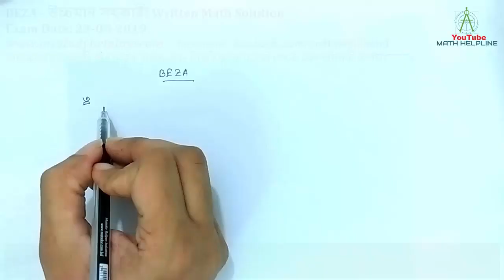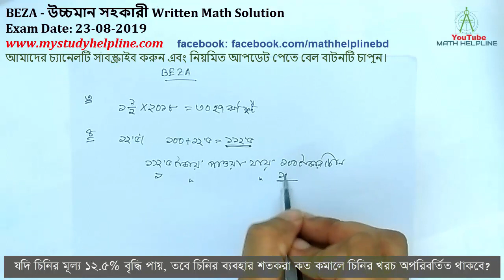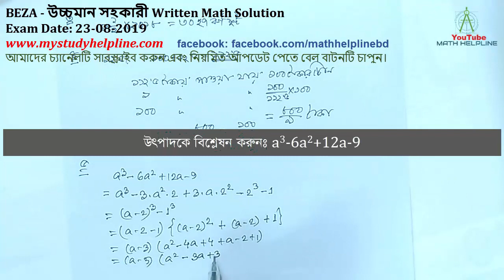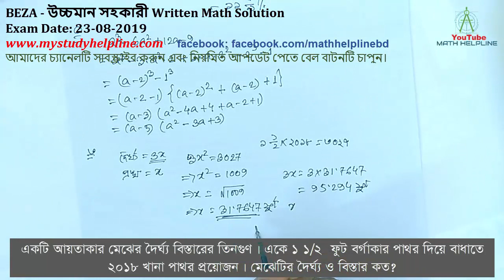(BEZA) – উচ্চমান সহকারী Written Math Solution Exam Date: 23-08-2019Untitled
mathhelpline mathhelpline (BEZA) – উচ্চমান সহকারী Written Math Solution
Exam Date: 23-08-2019